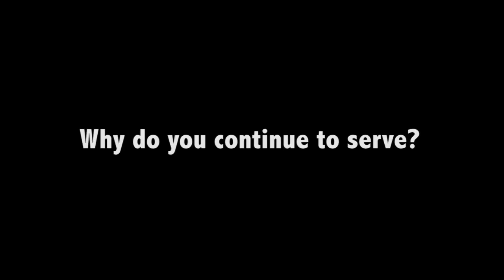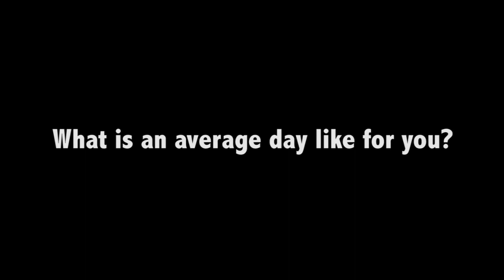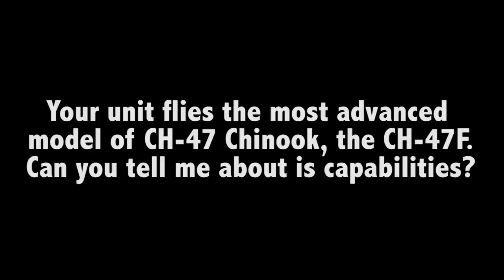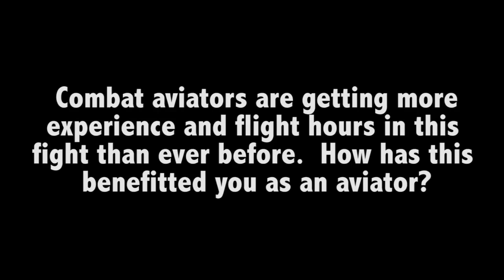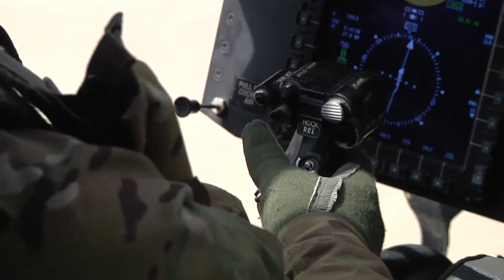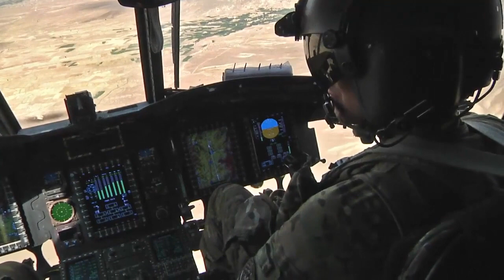U.S. Army Interview with CH-47F Chinook Pilot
Our Military Heroes: Capt. Dwayne Young, CH-47F Chinook Pilot.  Video by Sgt. 1st Class Eric Pahon | 82nd Combat Aviation Brigade | Date: 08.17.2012.  Capt. Dwayne Young, Lake Charles, La., and San Diego, Calif., native talks about his job as a Chinook pilot deployed to Afghanistan. Also discussed: troop morale, his job, capabilities of CH-47F helicopter, speaking to family, what he misses about home. B-roll follows interview. High definition.